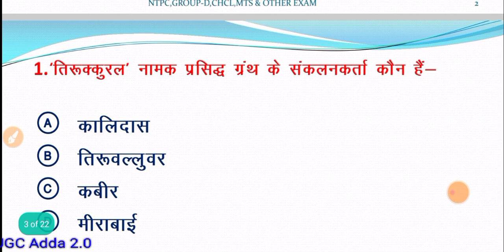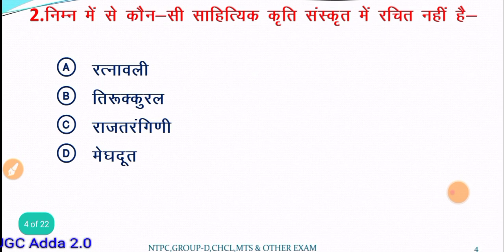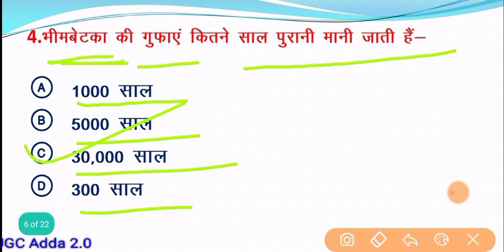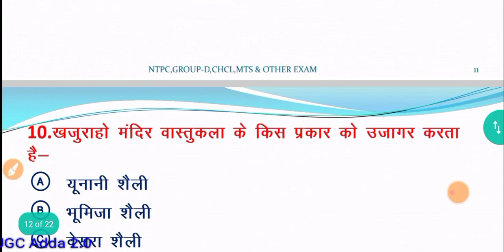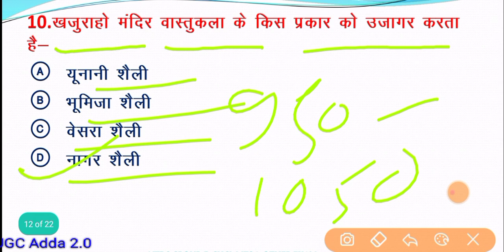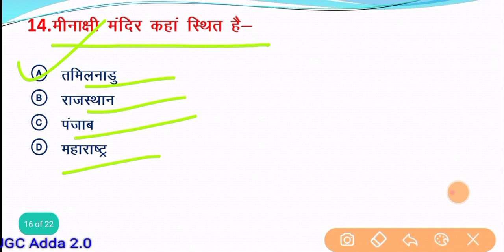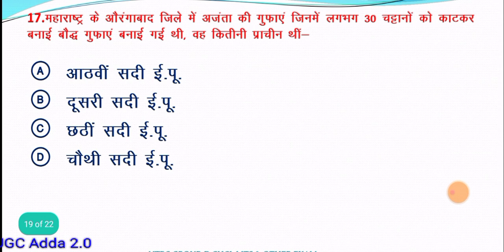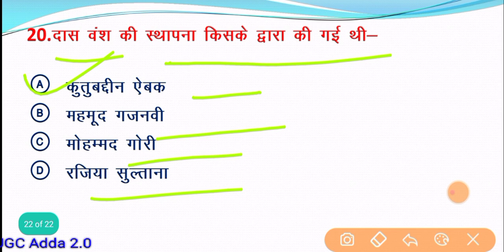HISTORY ||प्रागैतिहासिक काल part-3 || Ntpc, group-d, Chsl, Mts, Airforce & other exam || by:sonu sir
Under the Guidance of Sonu sir ( g.s guru ):- 👉 "UGC Adda 2.0 " youtube चैनल के माध्यम से घर बैठे G.S, Reasoning, Math, English की तैयारी करें बिल्कुल फ्री

👉"UGC Adda 2.0"यूट्यूब चैनल से सरकारी नौकरी या प्राइवेट नौकरी की बहुत बेहतरीन तरीके से तैयारी कराया जाता है

👉 Open Youtube and search " UGC Adda 2.0"

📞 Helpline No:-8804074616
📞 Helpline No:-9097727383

🎙️Why Choose "UGC Adda 2.0 "YouTube channel

🔴Live Stream class
📋Study in your own schedule anytime
👩‍⚖️ PATNA Best Faculty
📝Study Materials ( free PDF s)
Telegram follow get PDF s

👉If you are about to start your preparation Journey,Study with our YouTube channel from Patna Best Faculty

जो भी व्यक्ति मेरा फोटो और मेरे चैनल के नाम रख कर फेंक चैनल बनाता है ऐसा ना करें नहीं तो पकड़े जाने पर उस पर लीगल एक्शन लिया जाएगा

            THANKS FOR ALL STUDENT'S